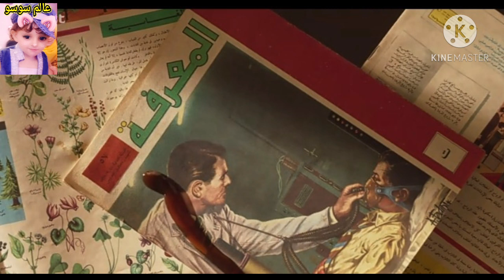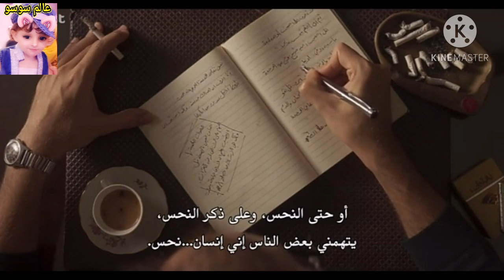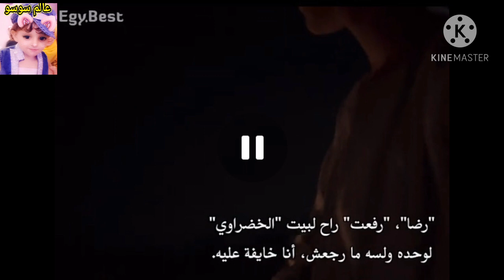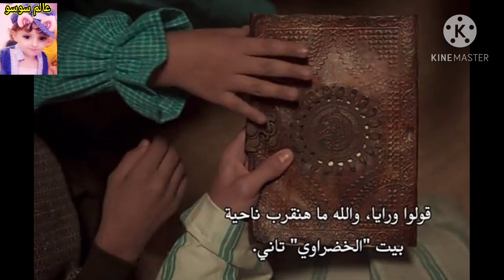الحلقه الاولى من (مسلسل ما وراء الطبيعه)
الحلقه الاولى من مسلسل# ماوراء الطبيعه احداث المسلسل تحكى مابين الماضى والحاضر